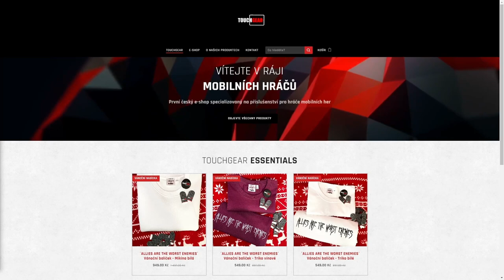NDRT - T54E2 - Z tohohle mě ZABOLELO u srdíčka💔 | WoT Blitz